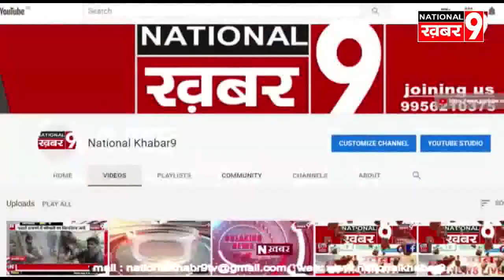कोरोना से बचने के लिए घर में ही नमाज़ अदा करने की अपील के साथ फैक्ट्री कचरा रोकने की हुई मांग